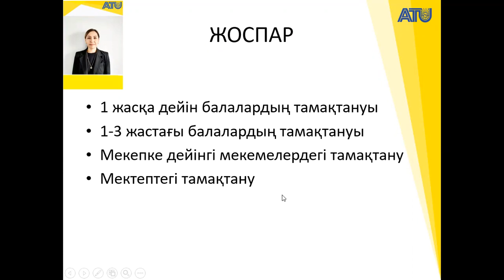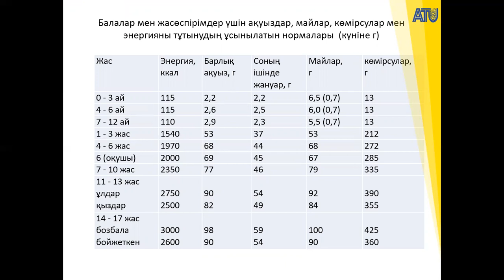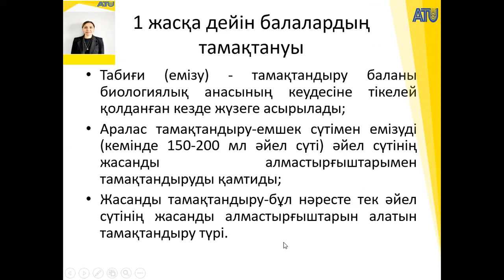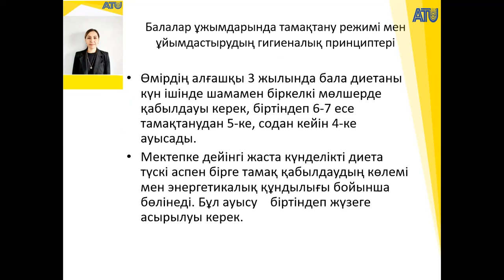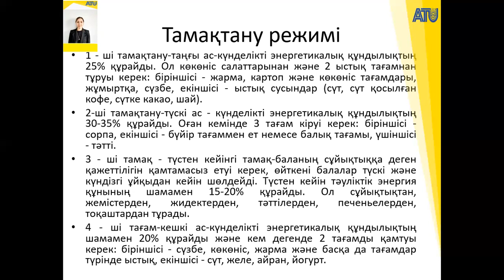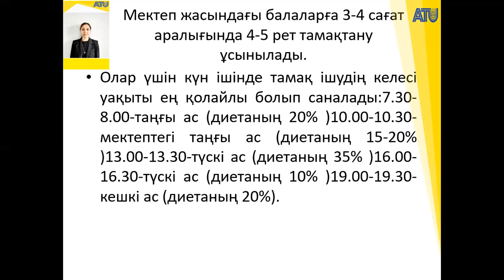лекция 4 Сенгирбекова Л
Балалардың тамақтануы.Бір жасқа дейінгі балалардың тамақтануы. Мектеп жасына дейінгі балаларды тамақтандыру. Оқушылардың тамақтануы